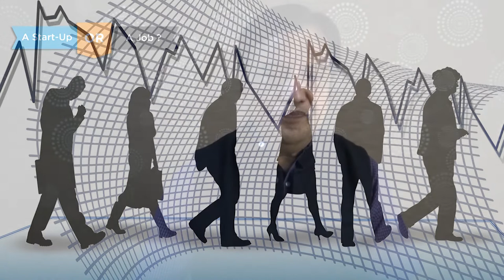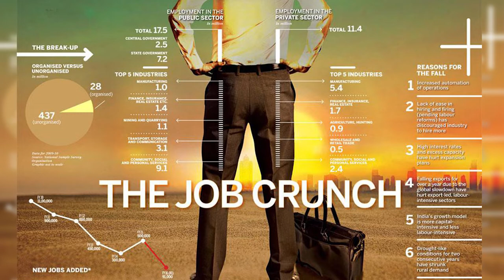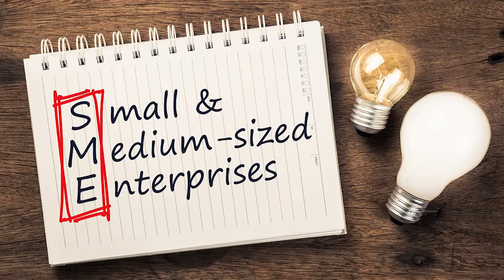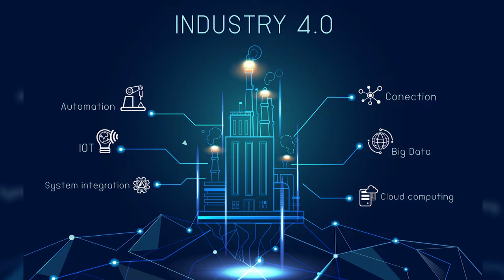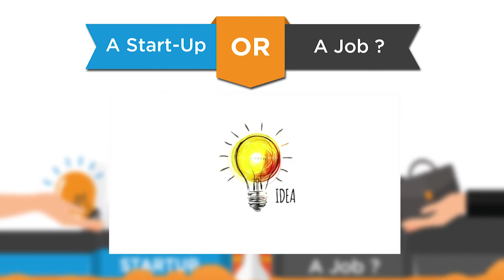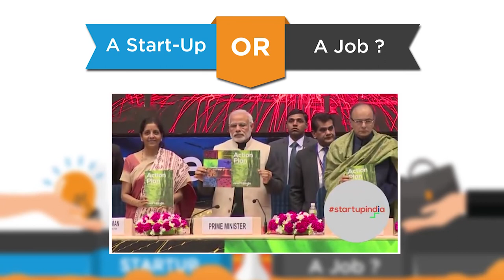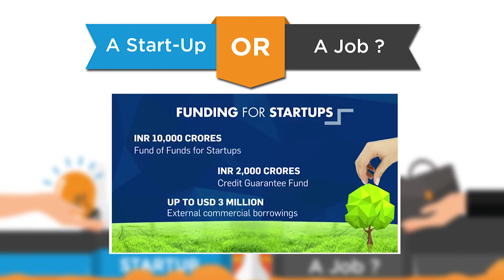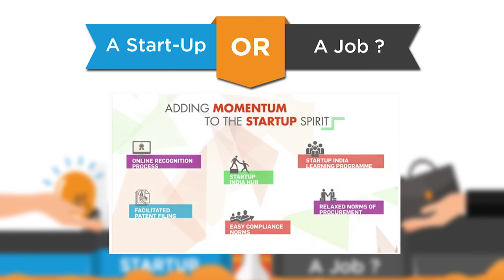A Start Up or a Job: Saturday Wisdom: S S Mantha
There is a great debate ensuing on jobless growth. The presentation explores a few ideas of employment, employability, entrepreneurship, start-ups and competency based skills.